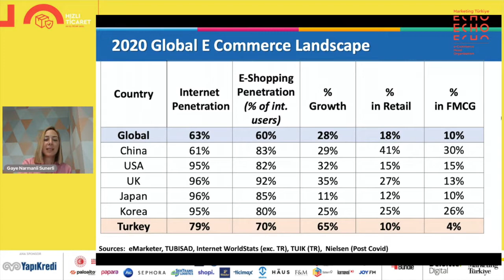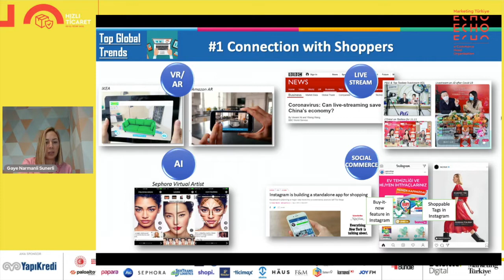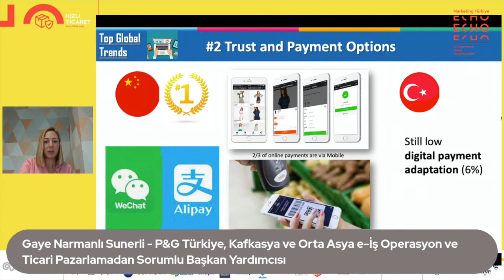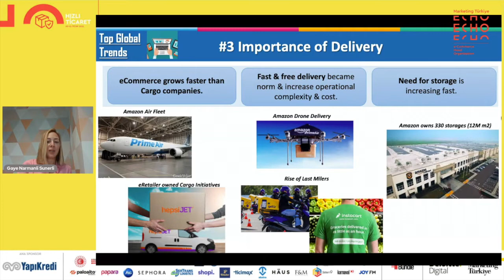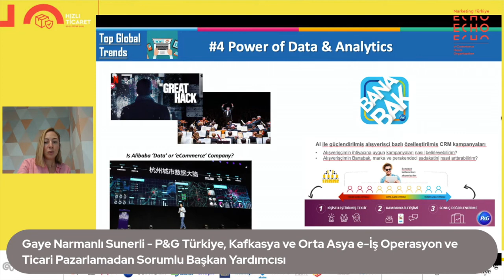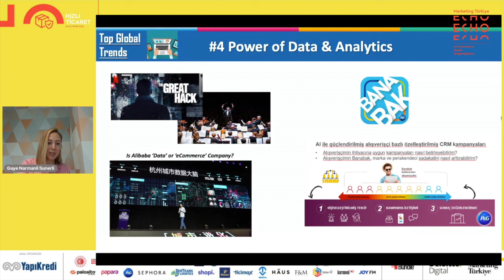Gaye Narmanlı Sunerli (P&G Türkiye) - ECHO Summit'21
Yapı Kredi Ana Sponsorluğun 20-21 Ocak tarihlerinde “Rapid Commerce” ana temasıyla düzenlenen zirve, farklı sektörlerden konusunda uzman markaların ve TÜBİSAD, TÜRKONFED ve Etid’in desteğiyle dopdolu bir içerikle izleyenlerle buluştu.

Global ve Türkiye’den Dijital FMCG Trendleri”, 20-21 Ocak tarihinde gerçekleşen ECHO Summit’te P&G Türkiye, Kafkasya ve Orta Asya e-İş Operasyon ve Ticari Pazarlamadan Sorumlu Başkan Yardımcısı Gaye Narmanlı Sunerli’nin sunumuyla aktarıldı.